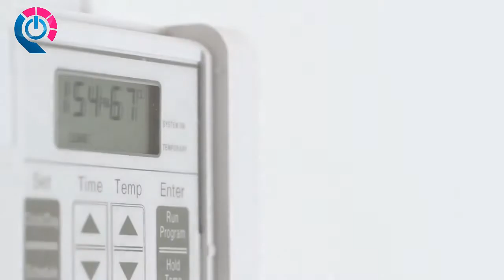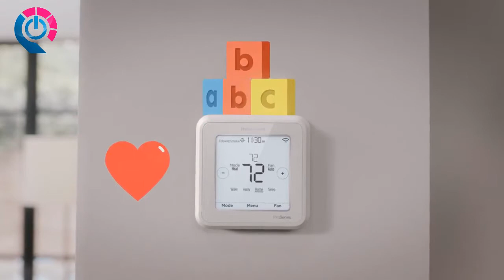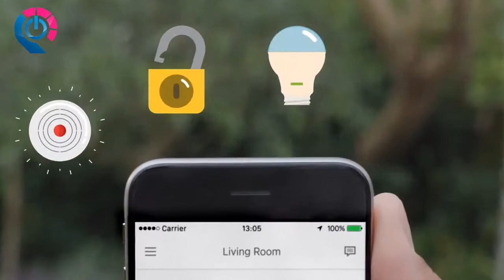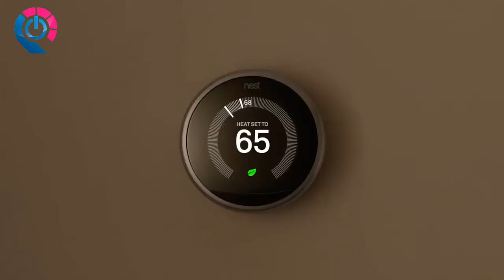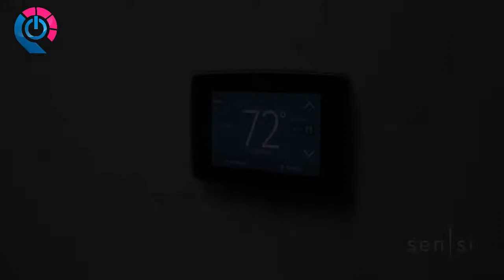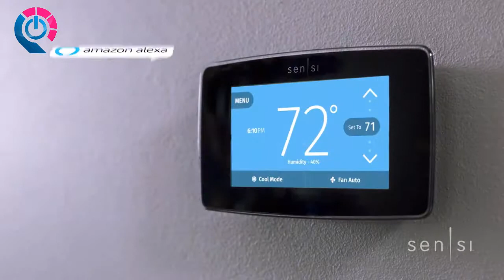5 Best Smart WiFi Thermostats 2019!!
5 ► ecobee3 Thermostat with Sensor, Wi-Fi, 2nd Generation, Works with Alexa
●Amazon US
●Amazon DE
4 ► Honeywell TH6210U2001/U T6 Pro Programmable Thermostat, 2 Heat / 1 Cool Heat Pump Or 1 Heat / 1 Cool Conventional
●Amazon US
●Amazon DE
3 ► Nest (T3007ES) Learning Thermostat, Easy Temperature Control for Every Room in Your House, Stainless Steel (Third Generation), Works with Alexa
●Amazon US
●Amazon DE
2 ► Emerson Sensi Touch Wi-Fi Smart Thermostat with Color Touchscreen
●Amazon US
1 ► GLAS Smart Thermostat by Johnson Controls, Translucent OLED Touchscreen, Wi-Fi, Mobile App, Works with Amazon Alexa
●Amazon US

★Try Prime Discounted Monthly Offering
★Try Twitch Prime
★Try Amazon Home Services
★Kindle Unlimited Membership Plans
★Give the Gift of Amazon Prime
★Create an Amazon Wedding Registry
★Try Audible and Get Two Free Audiobooks